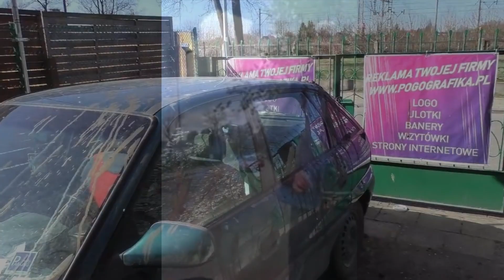MAJOR# SUCHY#NITRO# ZLECENIE PRZYJĘTE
Król lasu jak zawsze gotowy do pracy i tym razem przyjął ogółem zlecenie

👍 Wesprzyj mój kanał zostawiając like, komentarz i suba oraz dzwonek, by nie przegapić żadnego materiału i live.👍
Film powstał w celach humorystycznych i nie ma na celu nikogo obrazić.
Wszystkie elementy i wydarzenia w nim przedstawione nie mają żadnego związku z rzeczywistością
Wszystkie filmy są inscenizowane. Przedstawiane sceny są wymysłem autorów. Wszelkie akcje są odgrywane według wcześniej przygotowanego scenariusza. Jest to fikcja